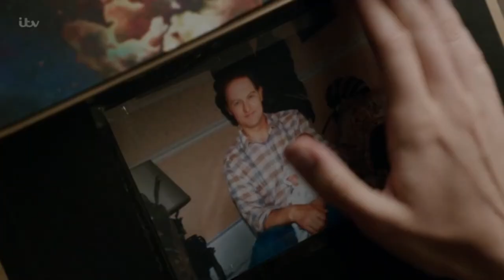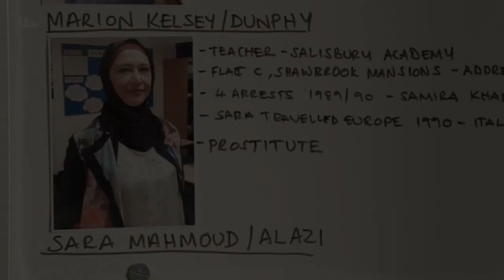Unforgotten - Till it Happens to You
So I made a thing while waiting for the third series' finale of Unforgotten. I confess I might be slightly obsessed with Nicola Walker at the moment, but you have to admit she is absolutely briliant as DCI Cassie Stuart.